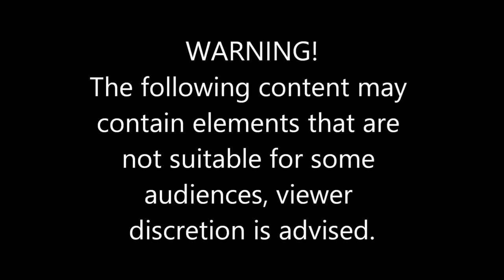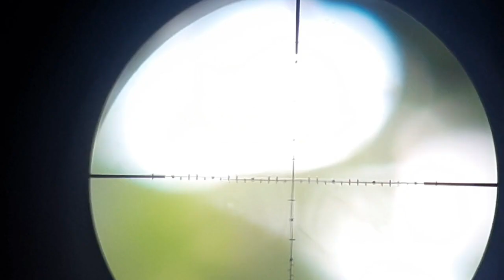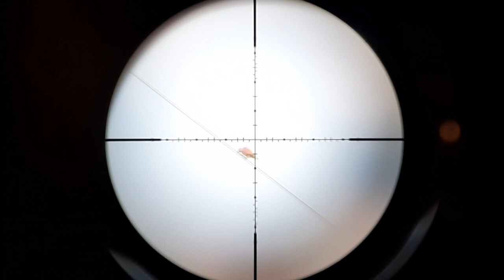Pest Hunting:Bagong Spot(Jackpot sa Zebra Dove)